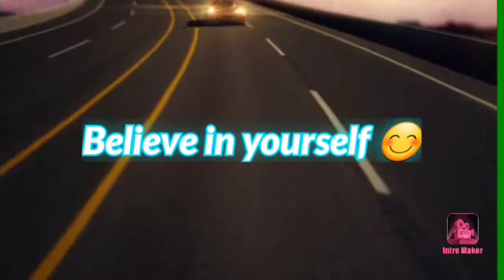My TikTok Dance Baby Boy By Beyonce ft. Sean Paul💃😊